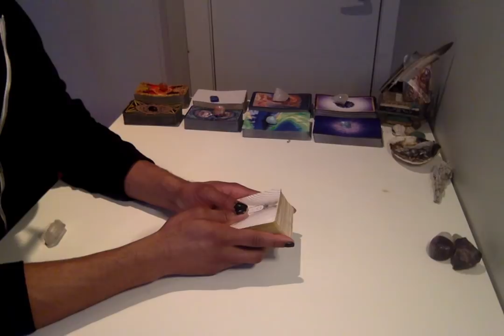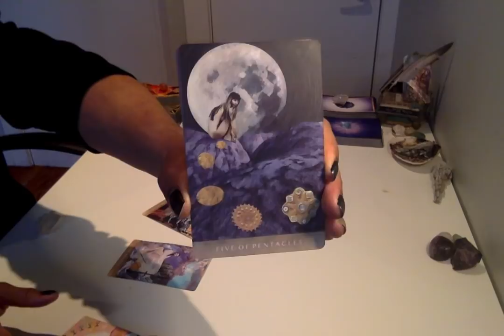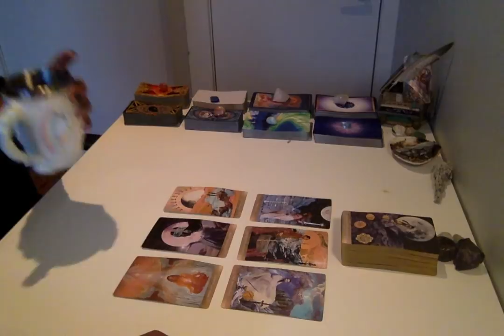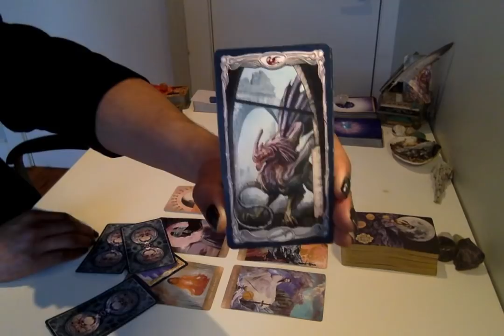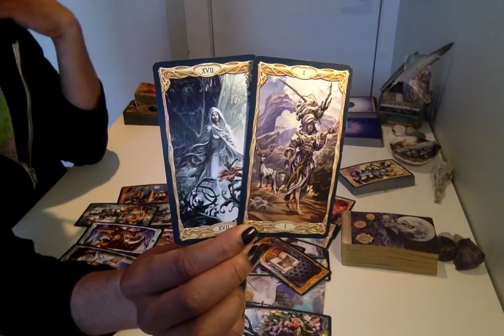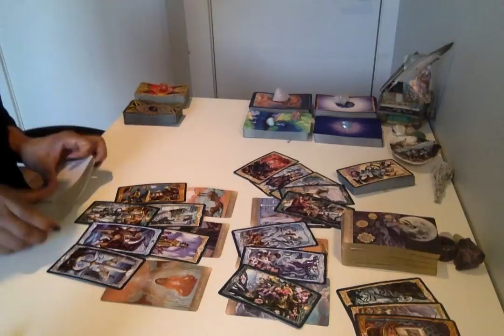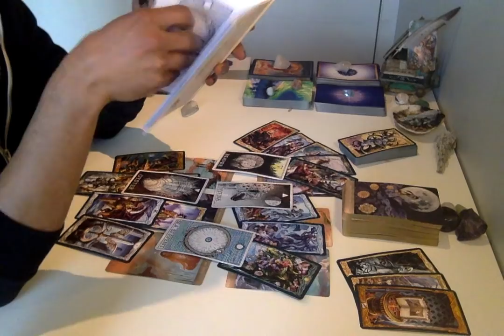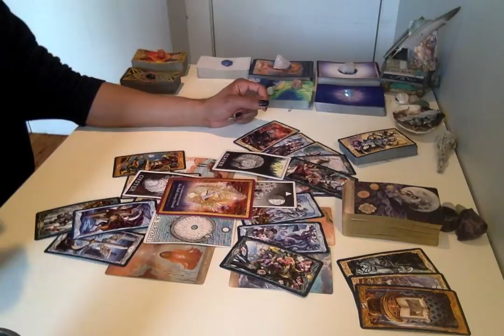Morning Coffee - * Crushing Shadow Work Like A Boss * - 2/26/19 Daily Reading